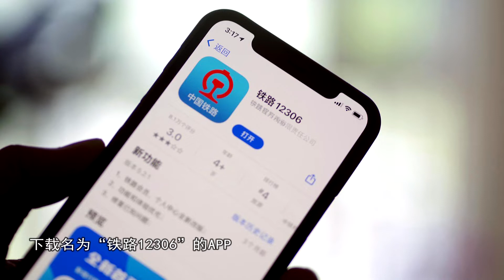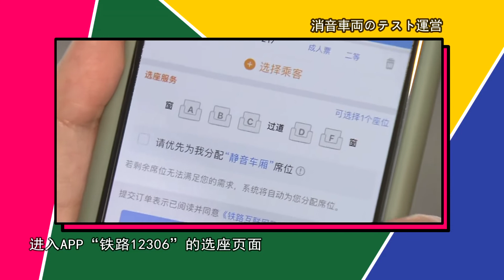知ってる？中国鉄道の正しい乗り方！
电话、网络、实体店！买高铁票如此简单